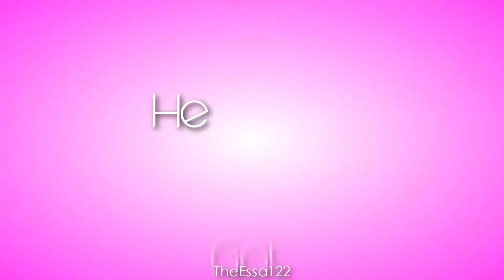Watcha Think About that||MultiFemal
WAHAHAHAHA

Lool i dont know what to write here xD
umm oh! okay these are all the femal idols/actress that i like hehe
i forgot about T-ara because their pictures were at the end and i already finished D=

Anyways i added a bit of effects in here i dont really like doing effects its just really long doing it lool

tell me what you think!!! =D